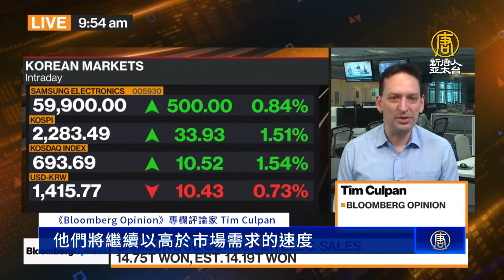三星Q3獲利銳減逾3成 警告地緣政治影響持續